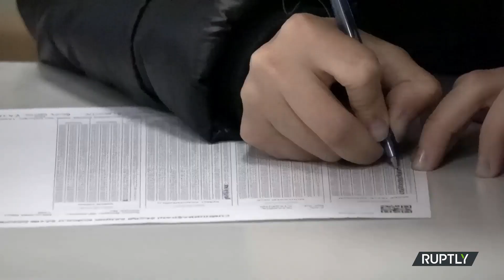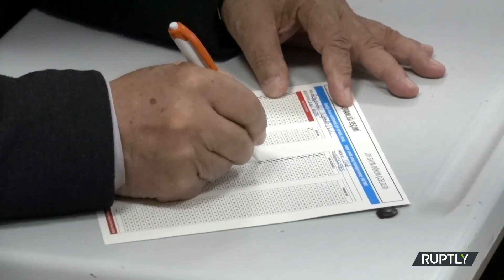YSK son verileri paylaştı: 09.45 itibarıyla Erdoğan yüzde 49.40, Kılıçdaroğlu yüzde 44.96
Yüksek Seçim Kurulu (YSK) Başkanı Ahmet Yener, 14 Mayıs seçimlerine dair son rakamları açıkladı.

09.45 itibarıyla yurtiçinde 27 adet açılmayan sandık var; yurtdışında ise açılan sandık sayısı 8065 ve 1529, açılmayan sandık bulunuyor.

09.45 itibarıyla Erdoğan 49.40, Kılıçdaroğlu 44.96, Sinan oğan 5.2, Muharrem İnce 0.44 oy oranına sahip.